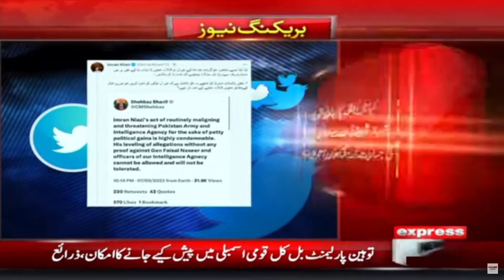Imran Khan Questions To PM Shehbaz Sharif - Breaking News | PTI vs PDM Govt | 𝐈𝐦𝐫𝐚𝐧 𝐊𝐡𝐚𝐧 𝐓𝐰𝐞𝐞𝐭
Imran Khan Questions To PM Shehbaz Sharif - Breaking News | PTI vs PDM Govt | 𝐈𝐦𝐫𝐚𝐧 𝐊𝐡𝐚𝐧 𝐓𝐰𝐞𝐞𝐭 | Express News | 8 May 2023